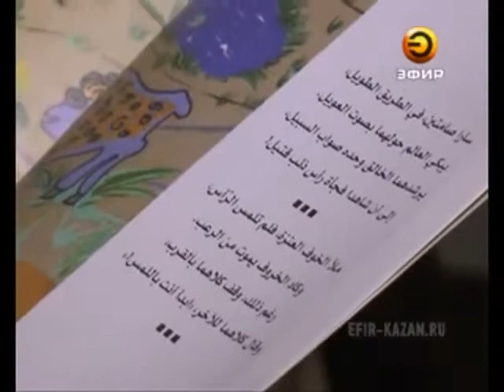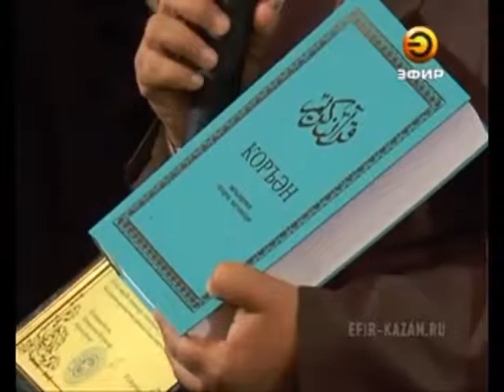Сказку Тукая "Коза и баран" на арабском языке презентовали в Театре кукол